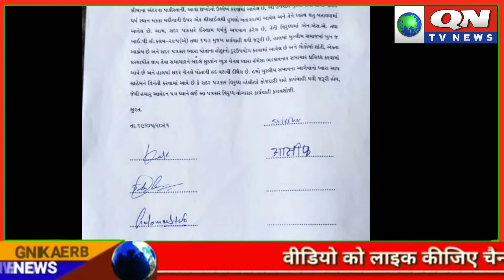આવેદનપત્ર આપવામાં આવ્યું સુદર્શન ન્યુઝ ચેનલ ના Anchor સુરેશ ચૌહાણ એ મુસ્લિમોની લાગણી દુભાવી તે માટે